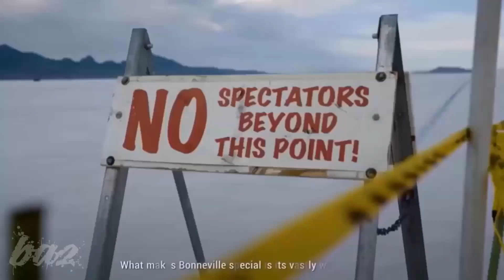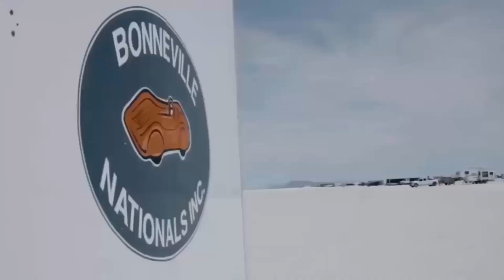Kawasaki Ninja H2R Chinh Phục Tốc Độ 400Km/h Tại Thánh Địa Tốc Độ | BAZ Channel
Kawasaki Ninja H2R Chinh Phục Tốc Độ 400Km/h Tại Thánh Địa Tốc Độ

Team38 lại tiếp tục thử thách giới hạn của chiếc Kawasaki H2R tại thiên đường tốc độ Bonneville Salt Flats, Utal, USA.

Video Source
KawasakiUSA